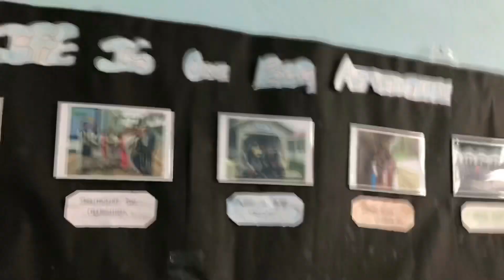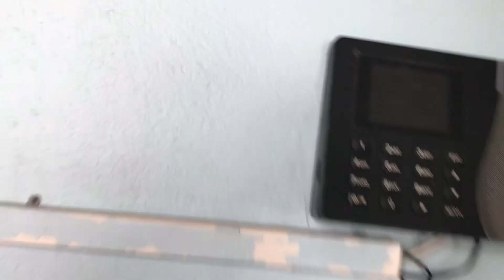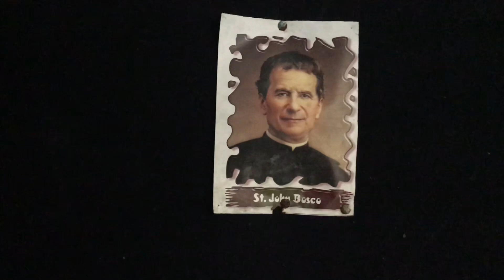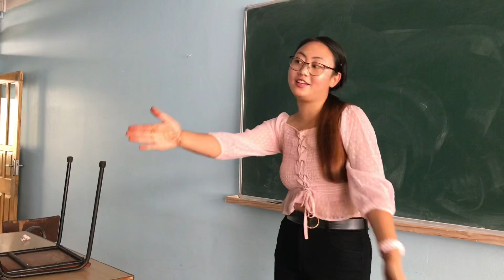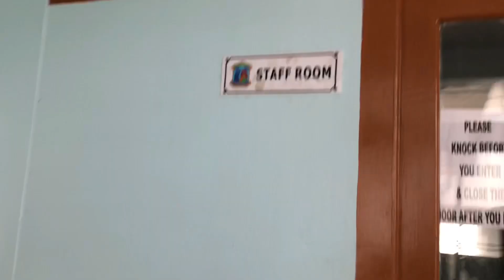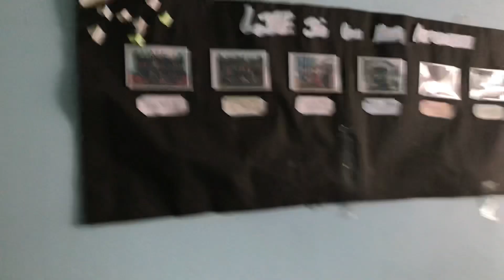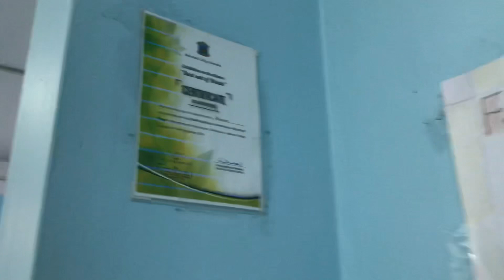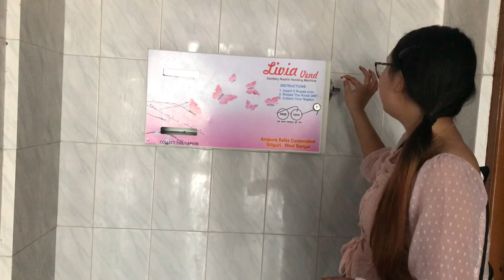Recollecting College memories || Salesian College Sonada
Hellow my darling subscribes i hope you all are doing good ...so,today i am here with another vlog ...i have tried to share some of my college memories in this video ,hope you all will enjoy watching it ..!
I love you all ❤️Takecare stay safe!